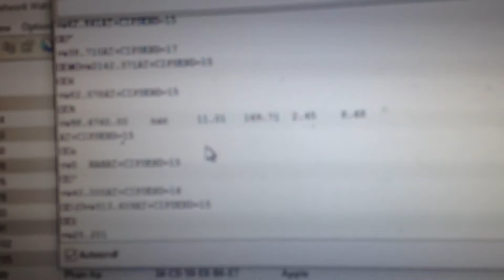Blynk 4 relay 30a